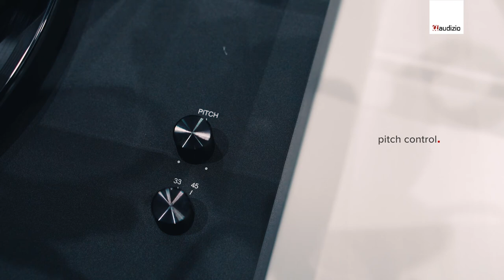Audizio RP340 Hi-Fi Record Player HQ Black - 102.180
Audizio RP340 Hi-Fi Record Player HQ Black

The RP340 is a Hi-Fi record player equipped with a full size aluminium platter, a balanced matt black aluminium tone-arm and a high-sensitivity Audio Technica Moving Magnetic cartridge. This high quality record player has a solid hand-made wooden housing and is equipped with a removable transparent dust cover. The advanced anti-skating system in combination with the shock absorbent feet will ensure for a smooth ride any genre of music.

Hi-Fi Record Player with aluminium tone arm
Incl. high performance Audio Technica cartridge
Adjustable counterweight ranging from 0 to 4 g
Precision DC servo motor with ultra-fast start/stop
Auto start/stop function
Decent MDF wooden matt black housing
Removable transparent dust cover
Plays 7'', 10'' and 12'' records
2-speeds for 33 1/3 and 45RPM records
Belt driven turntable mechanism
45RPM adaptor included
Adjustable pitch control
RCA line out for connection to stereo system
Shock absorbent feet and anti-skating system
Replacement cartridge Audio Technica 3600L (102.117)